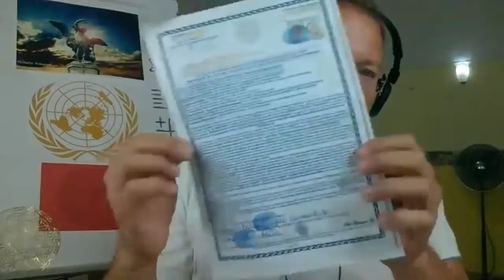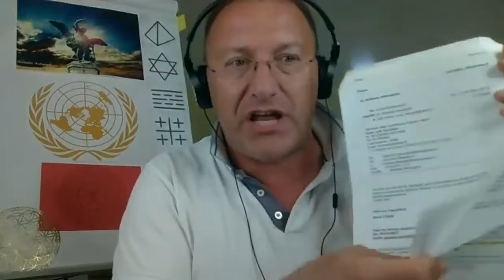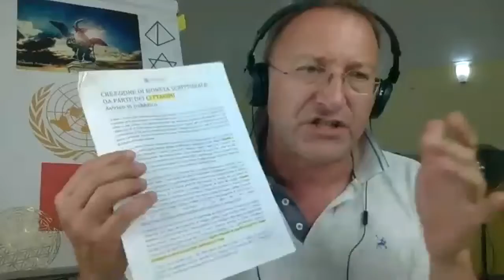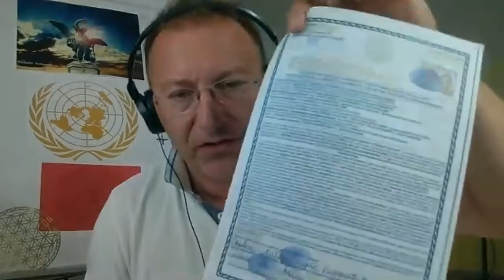[andrea nato castellani] sfida avvocati e giuristi esperti internazionali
andrea ha pagato il debito pubblico italiano con un'atto di umanità.
Ora desidera che esperti di leggi internazionali dimostrino che il suo atto non è legalmente valido. In caso contrario l'Italia può abbassare le tasse perchè non deve più pagare il presunto debito pubblico ed i suoi interessi.